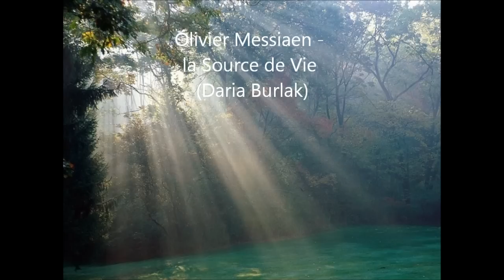Daria Burlak - Olivier Messiaen - la Source de Vie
Olivier Messiaen - Livre du Saint Sacrement - II. la Source de Vie

"Que toujours mon coeur ait soif de vous,
    ô fontaine de vie, source de l'éternelle lumière!"
(Prière de Saint Bonaventure)

Daria Burlak an der Orgel Fischer & Krämer (1996) in der Basilika St. Aposteln, Köln
Konzert vom 21. September 2008